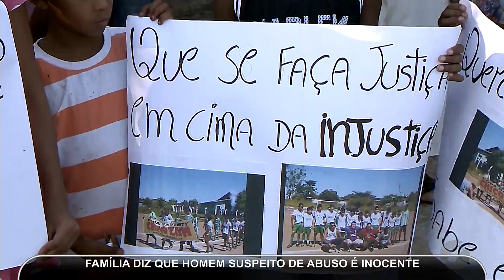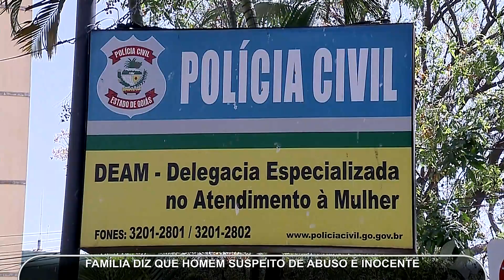JMD (13/10/17) Família de suspeito de abusar de menina em ônibus diz que homem é inocente